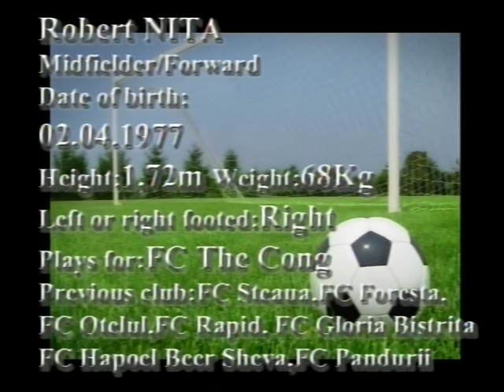BEST MOMENTS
@RobertNita13  goluri si spectacol